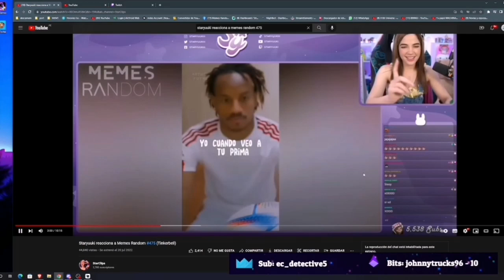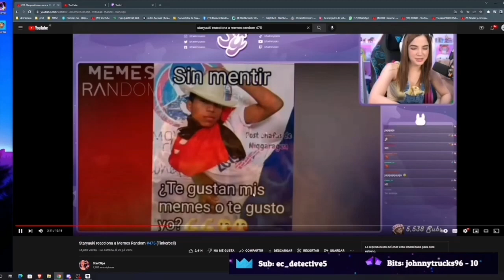Memes random reacciona a un clip de Staryuuki